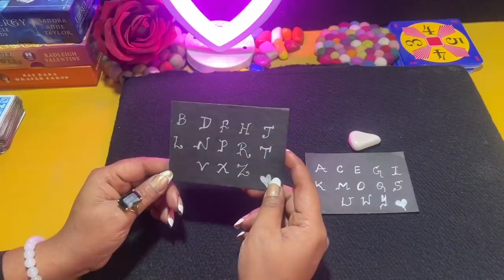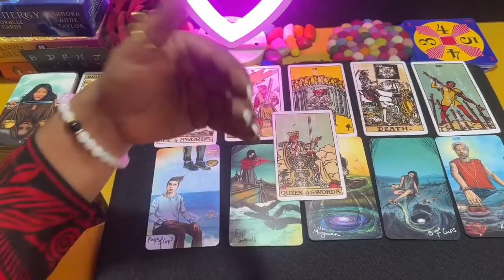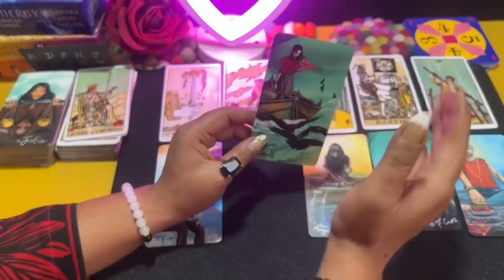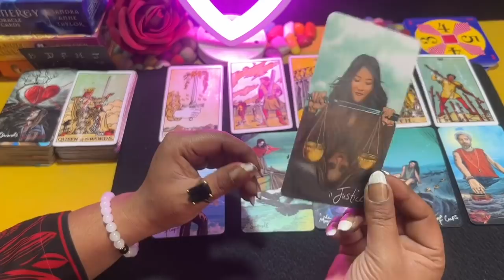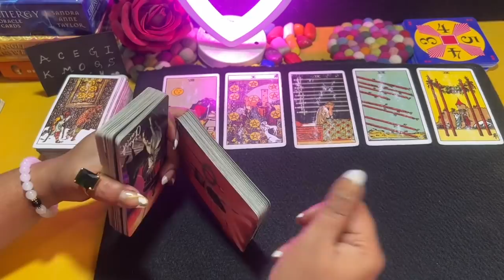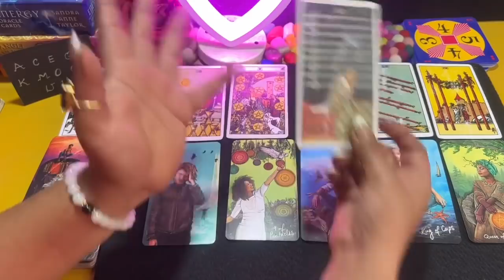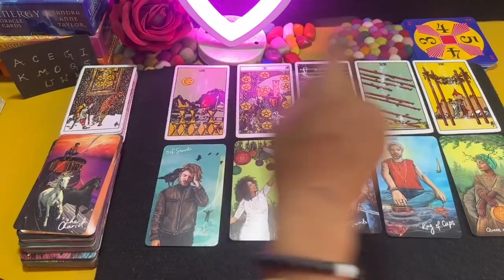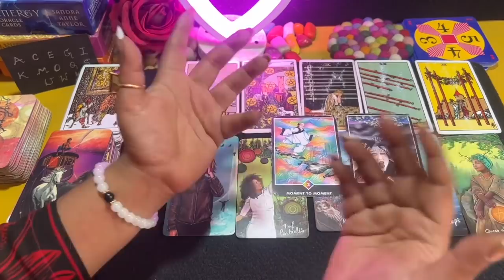💕KYA AAP DONO KA RISTA PEHLE JAISA HO PAEGA KYA AAP DONO KI SHAADI HOGI?TAROT-TAROT LOVERS 111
PILE 1:  2:05

PILE 2:  30:37